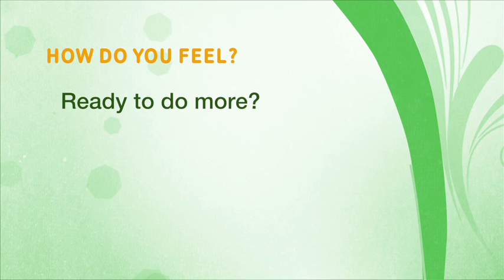Home Activity Program Level 3.3 Moving (Tap Dancing) - Punjabi